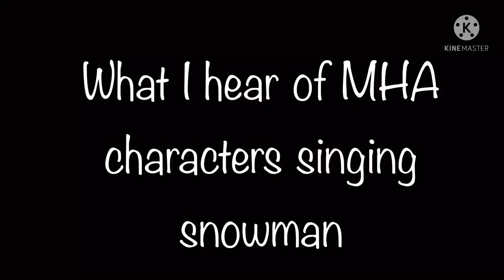What I hear of MHA characters singing snowman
~𝓞𝓹𝓮𝓷 𝓜𝓮!~

Hey guys! I am aiming for 150 subscribers before the end of the year, and it would help the channel a lot!

Bye and have a nice day/night!

Ignore tags!!!